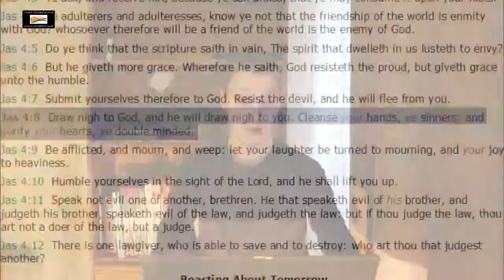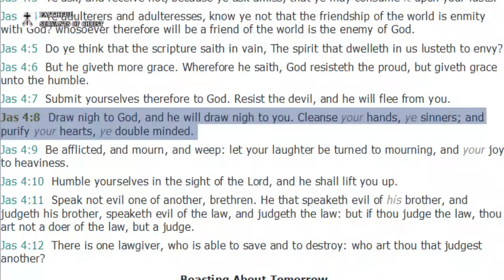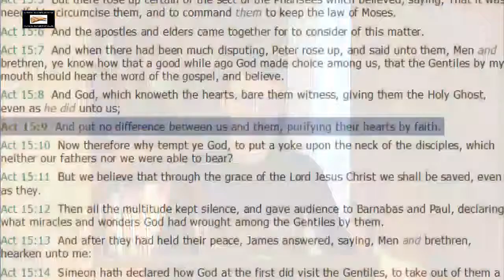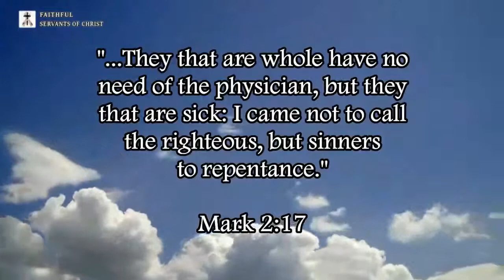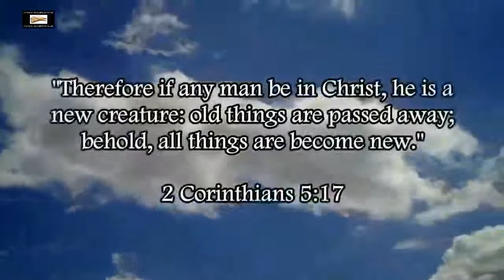Ed Pfenninger's Non-Dispensational Heresies Regarding Salvation In James 2:14-26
The non-dispensational heresies of Ed Pfenninger are insane, from this strange false doctrine that James is written to Christians that he has started, to Romans 10:9-13 not being written to Christians.